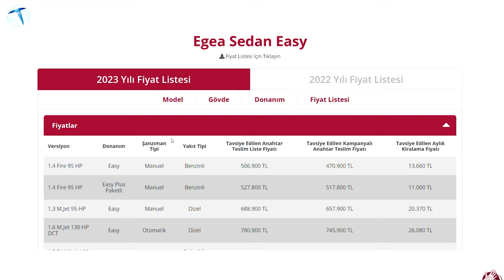Ne almayı düşünüyorsanız hemen alın! Otomobil, konsol, telefon... Zam yağmuru başlıyor!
Seçimlerin sona ermesiyle birlikte zam yağmuru da başladı. Görünen o ki bu yağmur kısa sürede durulacak gibi de görünmüyor.